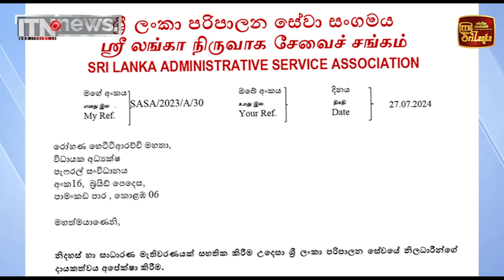ශ්‍රී ලංකා පරිපාලන සේවා සංගමය රාජ්‍ය සේවකයින්ගෙන් කළ ඉල්ලීම